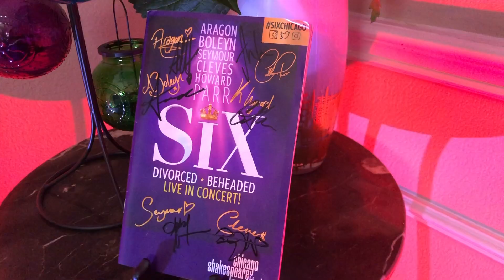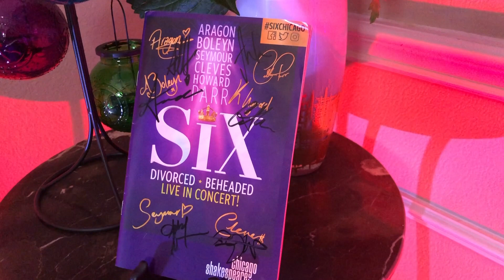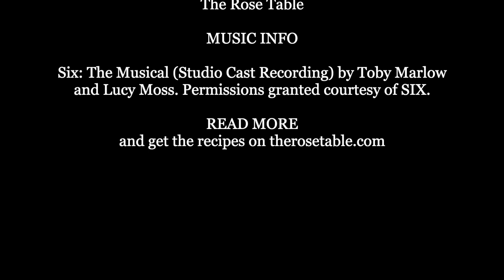Theater Party: SIX the Musical | Recipes & Ideas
Listen up, let me tell you a story. Tonight The Rose Table is Divorced, Beheaded, LIVE with a SIX the Musical-themed dinner party. I was lucky enough to see the US premiere of this incredible show at Chicago Shakespeare Theatre last summer and I was so inspired that I decided to host my very own SIX party to celebrate its Broadway debut. You might not have heard of the show yet but I promise you know its subject matter: it's a creative reimagining of the six wives of King Henry VIII. I came up with a dish for all six queens and brought all of their signature costume colors together in one spectacular cake. Get ready for the modern rainbow Tudor feast of your dreams!

Shop the Fairytale Collection at shoptherosetable.com. Get The Rose Table Cookbook at cookbook.therosetable.com.